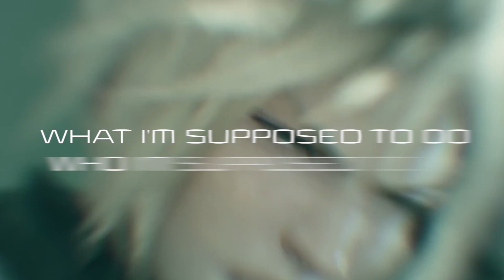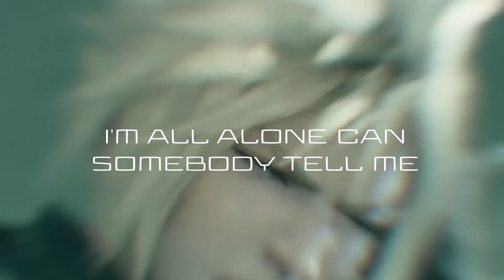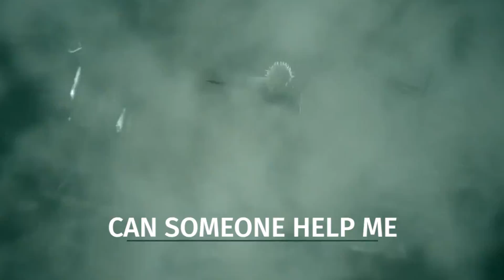Help Me -Inspired by Cloud (FF7) Lyric Video-A.D.A.M. Music Project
This is the greatest 80's metal hit you've never heard.  We wrote and produced this song to be a complete throw back to the hair metal bands of old.  Written about one of the best video game characters ever...Cloud from Final Fantasy 7. We hope everyone enjoys it as much as we did writing and producing it. Sung by Joel Driskell and written by Adam DeGraide, Dameon Aranda and James Conner.  Lead guitar performed by Dameon.